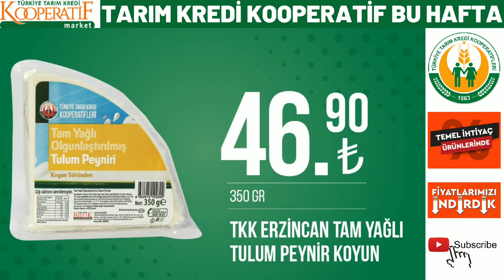TARIM KREDİ`DE YARIN GELECEK KATALOĞU | YAĞ ŞEKER YUMURTA FİYATLARI